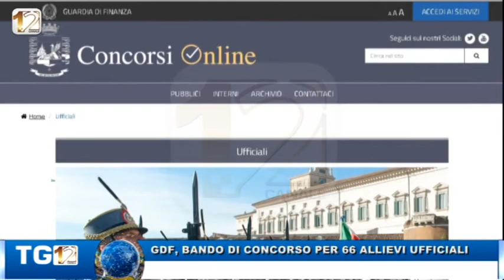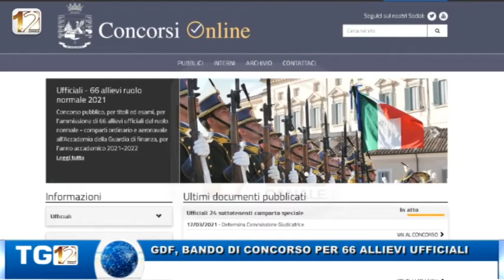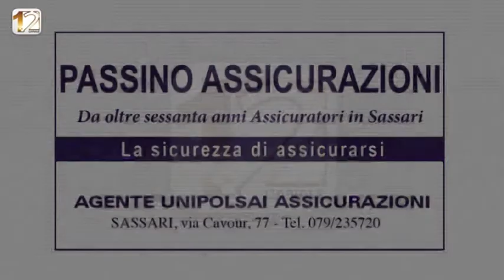TG12 EDIZIONE 19 MARZO 2021